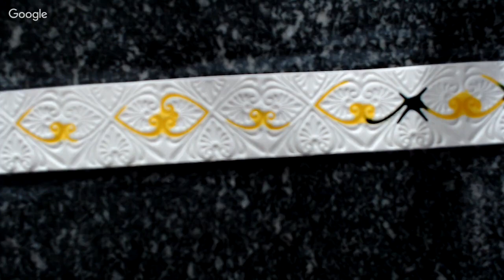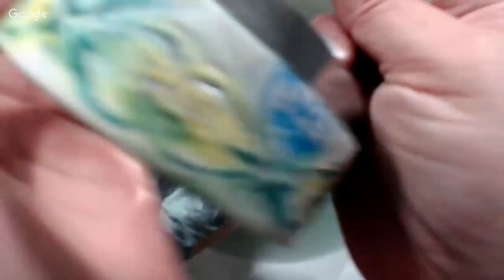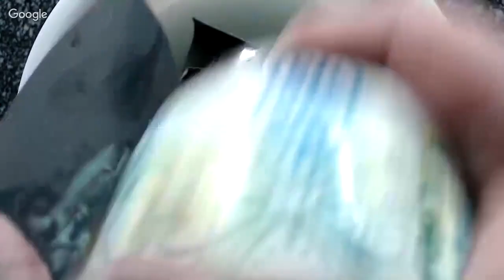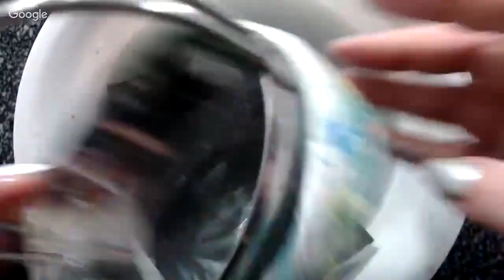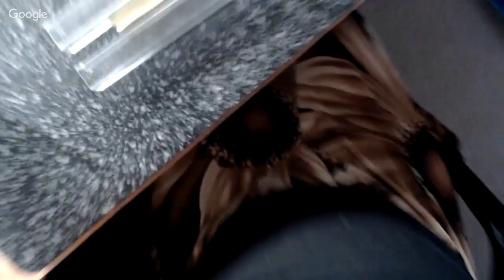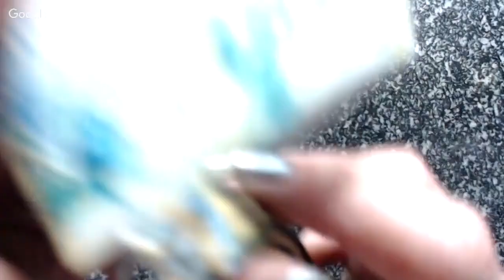322 Help with jewelty box, fairy wings, and other things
I will be giving some advice on making the jewelry box, also answering a few of the other questions I received during the week-end, and in-between the jewelry box baking, I'll show you a version of fairy wings making.
Ok here are some links:
The paint that I said can be used in the embossed variant of fairy wings that can be only foundin Europe is this (select the crystal clear, I see unfortunately that it isn't available from this seller but at least you'll know what to look for)
Other things that can be used:
Judikins Diamond Glaze (needs drying overnight as well)
Gallery Glass sealant for window paint (this one might even need 48 hours to fully cure, depending on the thickness)